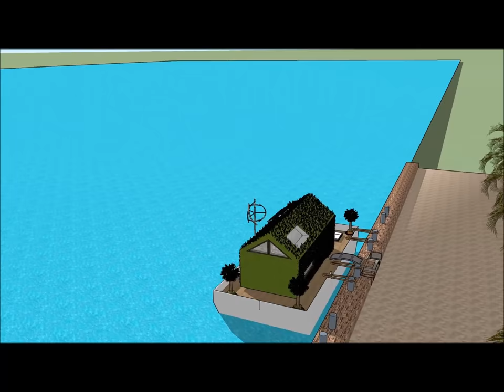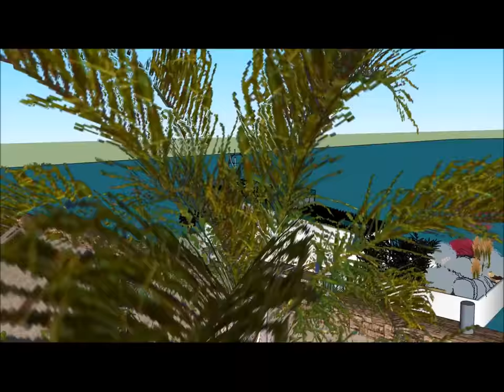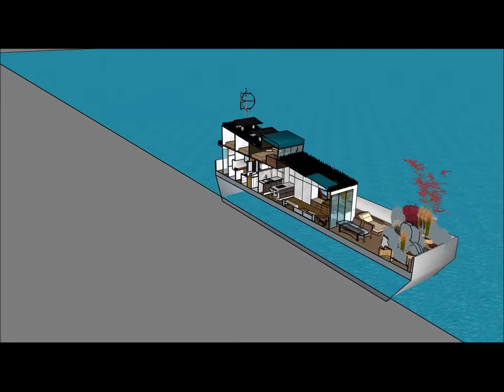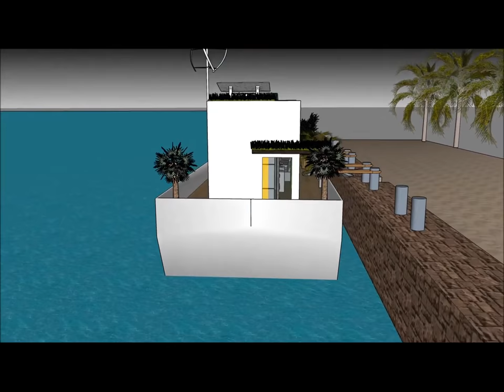Extravagant Modern Houseboat বাসযোগ্য বজরা design for sea in BANGLADESH MALAYSIA Dhaka a sustainable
The Extravagant Modern Houseboat বাসযোগ্য বজরা design for sea in BANGLADESH MALAYSIA Dhaka a sustainable is made to sustain quality of life:

The Extravagant Modern Houseboat বাসযোগ্য বজরা design for sea in BANGLADESH MALAYSIA Dhaka a sustainable with high end living on the American w has three level plans with basement underneath it, which consist all the facilities needed for the renter. The Houseboat Barge has a unique modern

Extravagant Modern Houseboat বাসযোগ্য বজরা design for sea in BANGLADESH MALAYSIA Dhaka a sustainable Pakistan Philippines South Africa Tanzania Sudan Uganda Canada Ghana Cameroon Malawi Zambia Zimbabwe South Sudan Rwanda Burundi Papua New Guinea Sierra Leone Singapore Ireland Liberia Jamaica  Namibia  Lesotho Botswana Gambia  Trinidad and Tobago Mauritius Swaziland Fiji Guyana Solomon Islands  Malta Bahamas Barbados Belize Vanuatu  Samoa Saint Lucia Saint Vincent and the Grenadines Federated States of Micronesia  Grenada  Tonga  Kiribati  Seychelles  Antigua and Barbuda  Dominica  Marshall Islands  Saint Kitts and Nevis  Cook Islands  Palau  Tuvalu Nauru  Niue Bangladesh   Ethiopia  Myanmar  Malaysia  Sri Lanka  Jordan  Israel  Eritrea  United Arab Emirates  Kuwait  Qatar  Bahrain  Cyprus  Maldives  Brunei Hong Kong  Puerto Rico  Guam Curacao[  U.S. Virgin Islands5  Jersey  Isle of Man  American Samoa Bermuda  Northern Mariana Islands Cayman Islands  Sint Maarten  Gibraltar  Turks and Caicos Islands  British Virgin Islands  Akrotiri and Dhekelia Anguilla  Falkland Islands Norfolk Island  Pitcairn Islands